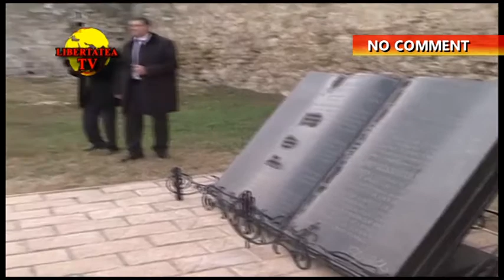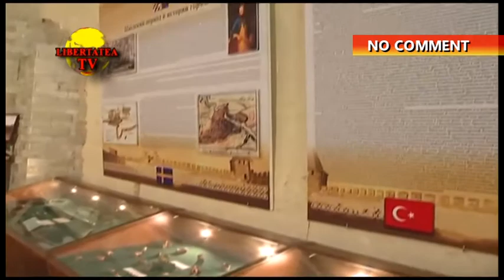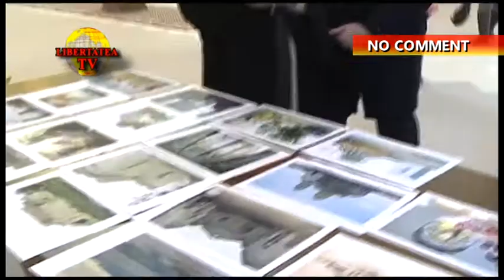Smirnov - ghidul lui Filat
Imagini protocolare cu vizita premierului Vlad FILAT la Tighina. Întâlnirea și negocierile au avut loc cu ușile închise.
sursa: Libertatea.TV